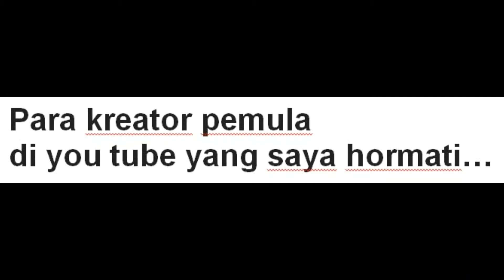SUBCRIBE MUBAZIR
Apakah anda melakukan
tidak berguna (MUBAZIR)?

Ini penyebabnya!